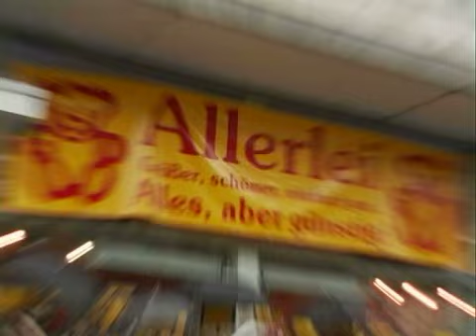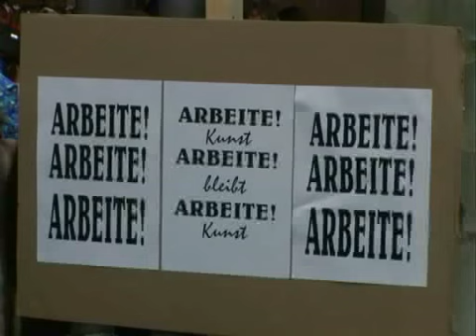Dirk Huelstrunk: Arbeite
Ein Film von Bernhard Bauser

Text und Sound: Dirk Huelstrunk
Kamera: Katja Ester

Dank an die Praunheimer Werkstätten, Frankfurt am Main und Michi Münkel.